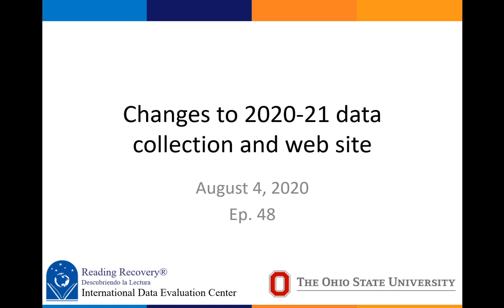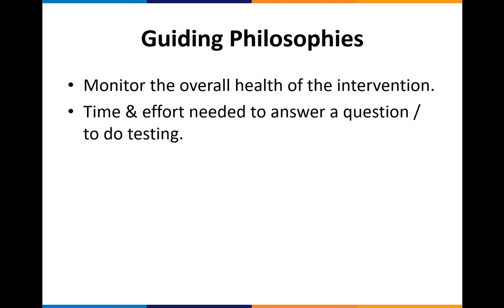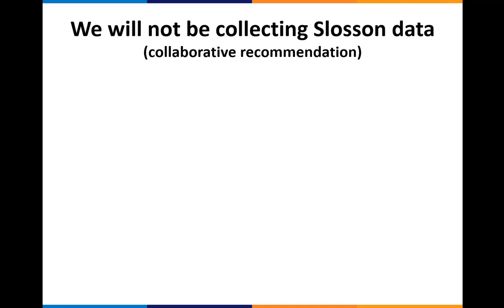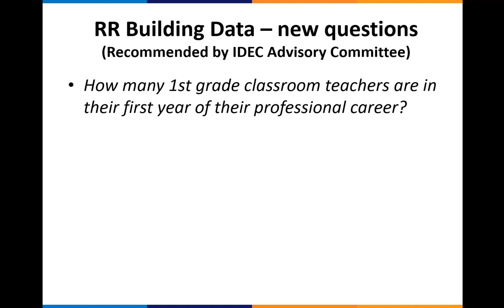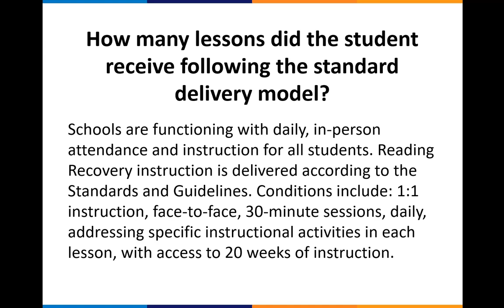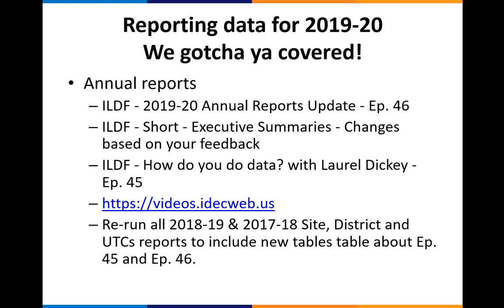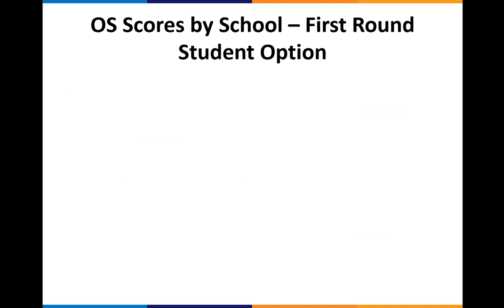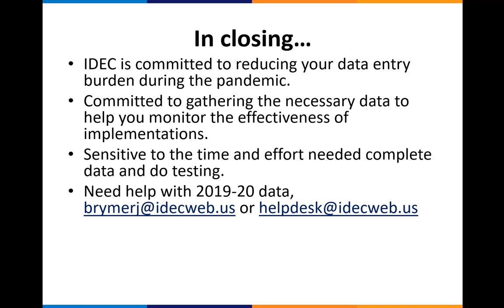ILDF - Changes to 2020-21 data collection and web site - Ep. 48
I this episode we go over the changes for 2020-21 school year.